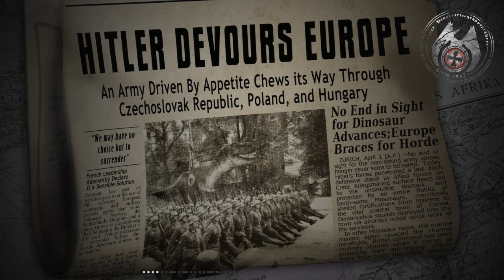Dino D Day Epsiode 1 - World war 2 with DINOSAURS?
Dino D-Day is a frantic, action-packed multiplayer game that will transport you to a World War II that should have been. You and your friends will battle online choosing to serve the cause of the Allied nations or Adolf Hitler. The Allied side includes six playable characters each with unique weapons and abilities to use in combat. Gun down a Dilophosaur with your trusty M1 Garand, blast a kamikaze pterosaur out of the sky with your Thompson sub-machine gun, toss out a dead jack rabbit to lure a raptor into a trap.

As an Axis player you will have your choice of three human classes and three dinosaur classes. Ambush your enemy with speed and stealth as the Raptor, mercilessly pound the enemy with the Desmatosuchus’ heavy 20mm gun, rampage through enemy groups as the Dilophosaur, pick up a body and throw it at an enemy for a double kill! The German soldier classes are the perfect complement to their dinosaur comrades.

Dino D day is Owned By 800 North Digital Ranch.
This video is owned by KingJason.